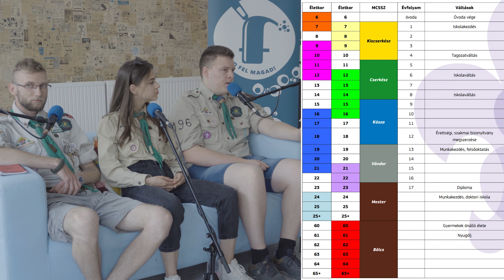Mi fán terem a cserkészet?⚜️Kanapé percek a Szifonban - Cserkészek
A Szifon - Szolnoki Ifjúsági Közösségi Tér fontosnak tartja a fiatalok testi és lelki egészségének megtartását, ezért prevenciós alkalmakat és egészségnevelő előadást szervez az érdeklődő ifjúság számára.

Időbélyegek:
00:00 Szifon logó
00:06 Beköszönés
00:35 Bemutatkozás
01:35 Mi a cserkészet?
03:23 1811 és a 196 cserkészcsapat kapcsolata
04:18 Melyik az első cserkész esemény amin részt vettetek?
08:03  Milyen cserkész programok vannak?
10:47 Cserkészegyenruha
14:46 Titkok
16:36 Sztereotípiák a cserkészetről
20:10 Melyik a legszebb cserkész élményetek?
23:20 Tábori pozíciók
29:37 Mit kaptatok a cserkészettől?
32:27 Egy szülőnek miért ajánlanátok?
37:59 Bejelentkezés a Cserkésztáborból
48:04 Elköszönés
48:14 Szifon logó